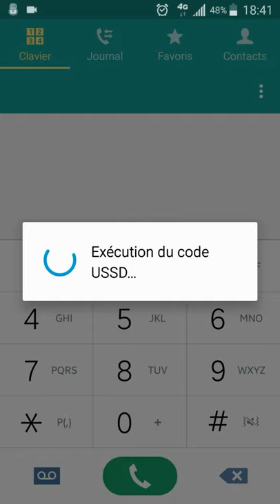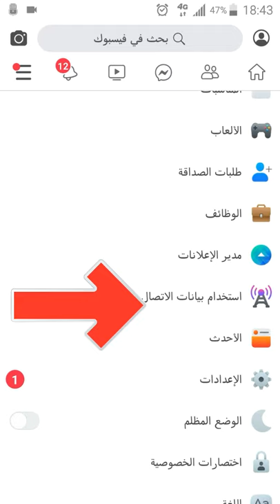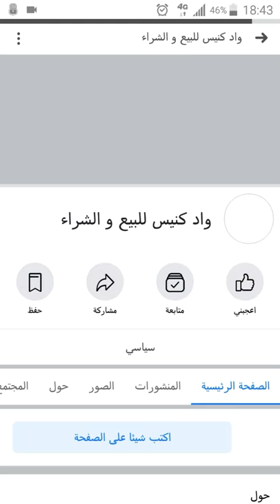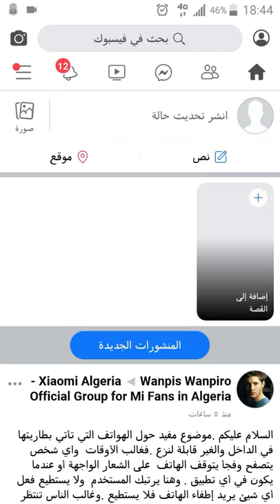طريقة مشاهدة الصور في الفيسبوك مجانا في جيزي DJEZZY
فيس بوك جيزي
Facebook djezzy